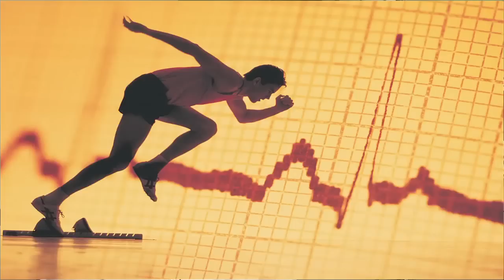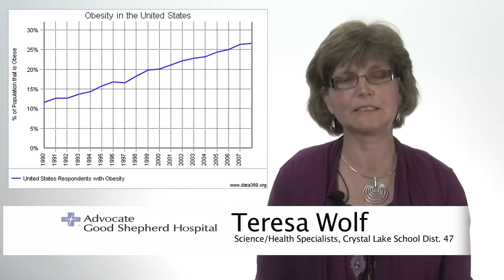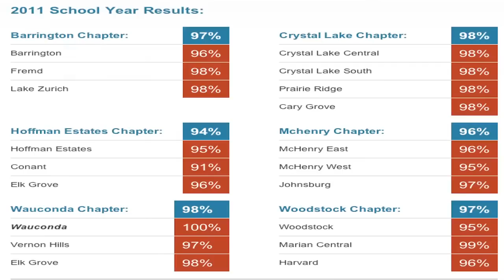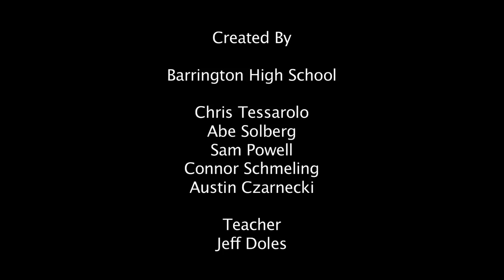Advocate Good Shepherd Teen Health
Proceeds benefited the Healthy Teens program at Advocate Good Shepherd Hospital.

Created by Chris Tessarolo and Sam Powell.